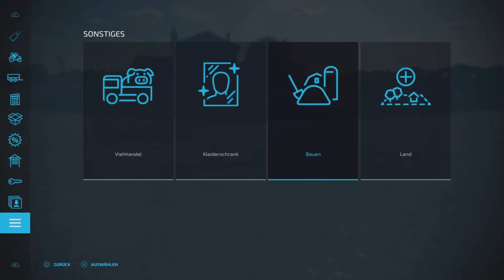FS22#New Map MF Farms,für ALLE Plattformen#Mapvorstellung#LS22-FS22